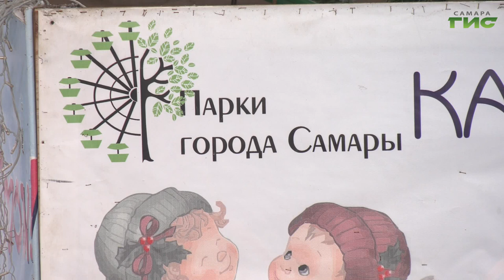В парке Дружбы устанавливают новогоднюю елку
Власти Самары готовят места отдыха горожан к новогодним праздникам. Незаменимый атрибут торжества - ёлку, начали устанавливать в парках Самары. Сегодня специалисты были в парке Дружбы. Подробнее расскажет Елена Чернявская.